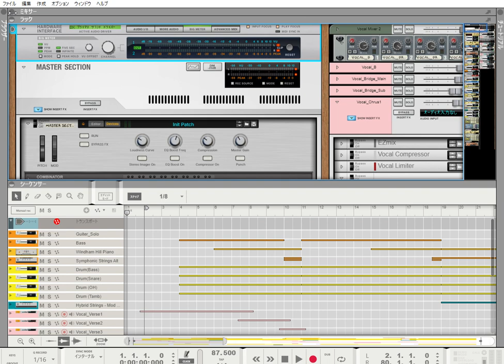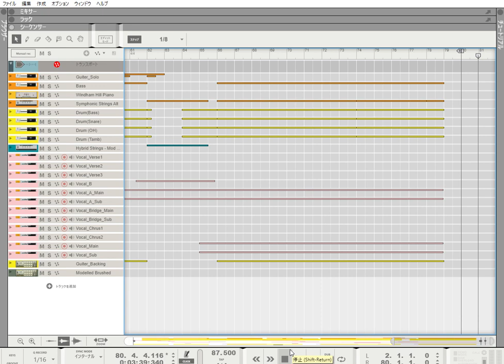Going Under - Evanescence / Full Cover (Synthesizer V SOLARIA)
Evanescenceのカバーです。

DAW:Reason 12
Vocal:Synthesizer V (SOLARIA)